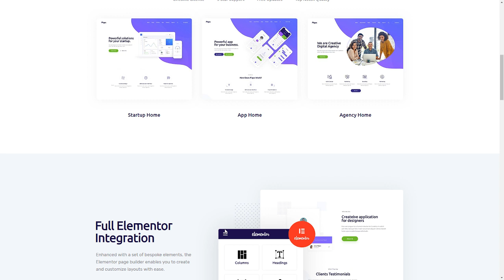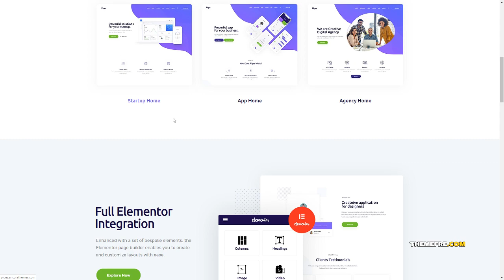Piqes Creative Startup and Agency WordPress Theme Vere Tristram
Columns 4+

 Layout Responsive

 Tags advertising, agency, architecture, blog, blogging, business, corporate, creative agency, design bureau, design studio, marketing, portfolio, seo, startup, web design